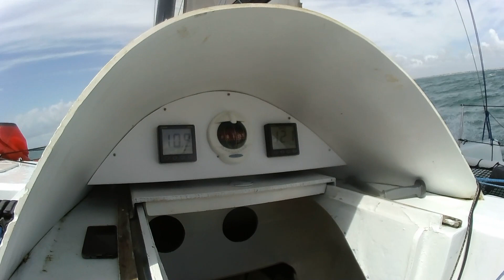Navigation sur Replay en Mai 2024